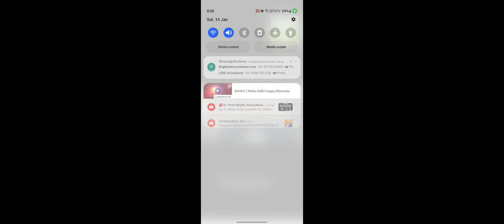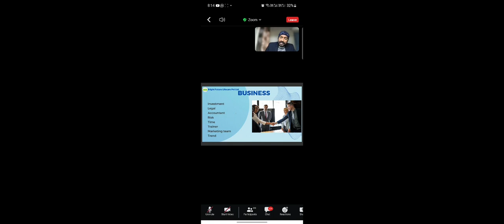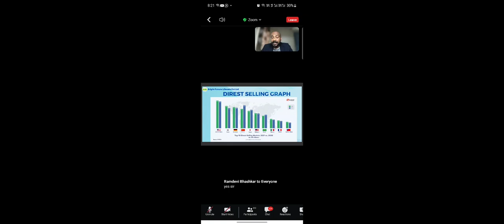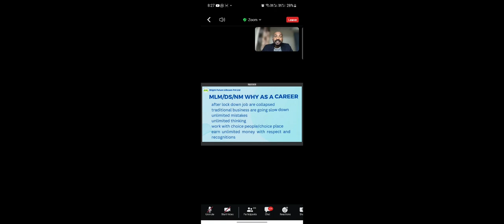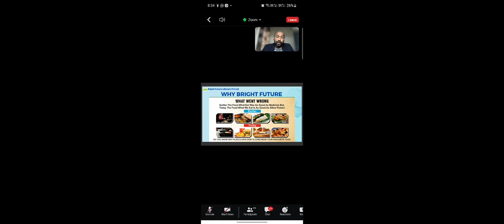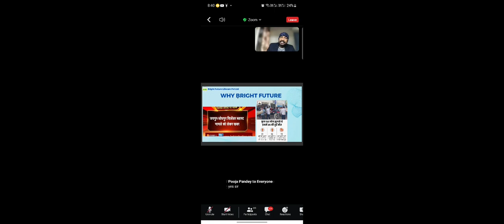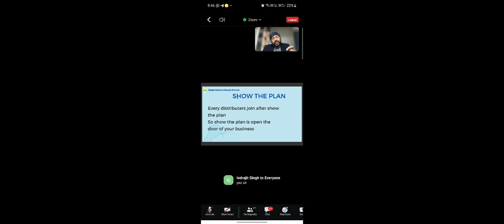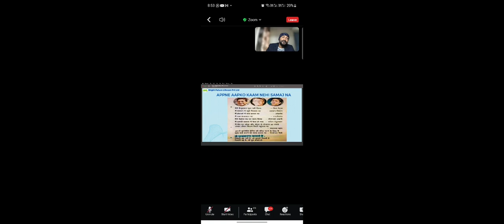Why Networking with Bright Future || S C Hossain Sir